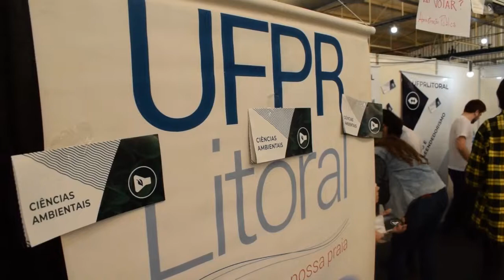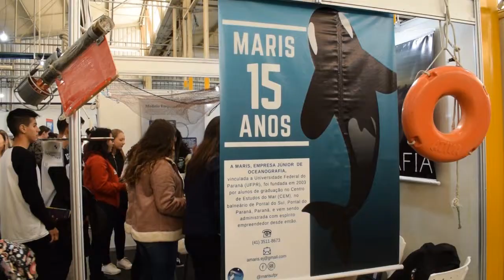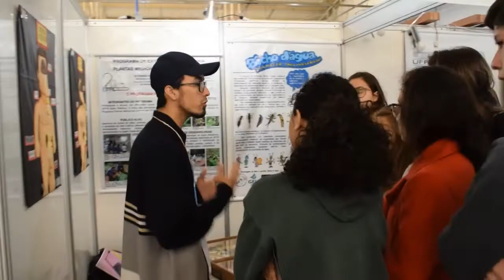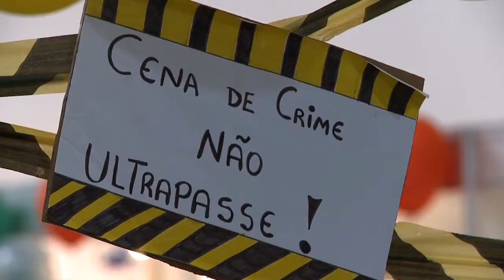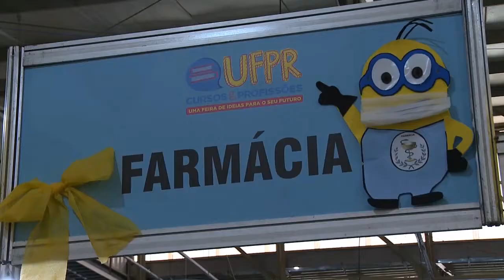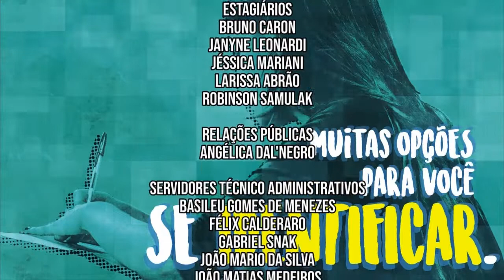UFPR Notícias | Especial (25/08/18)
Acompanhe esta edição especial do UFPR Notícias, com a cobertura da UFPR: Cursos e Profissões 2018!